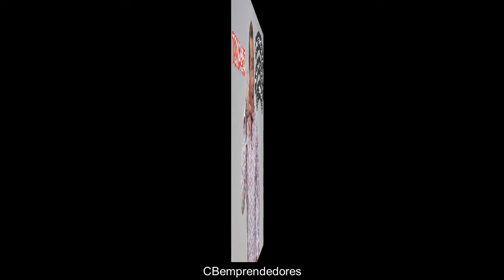😁 Bromas Isidro Montalvo Toma 455